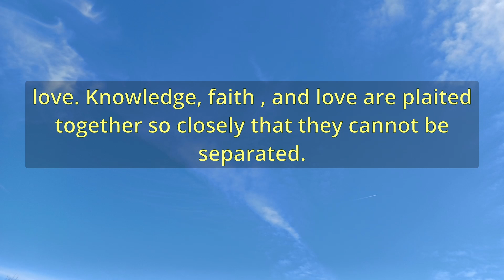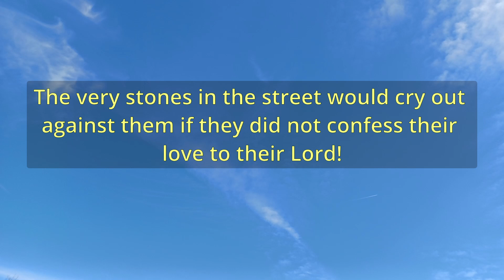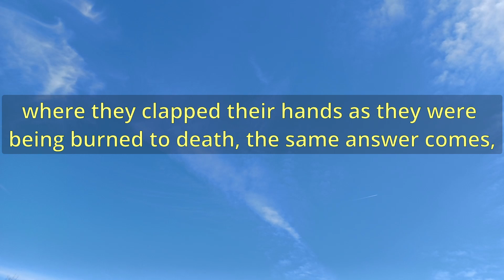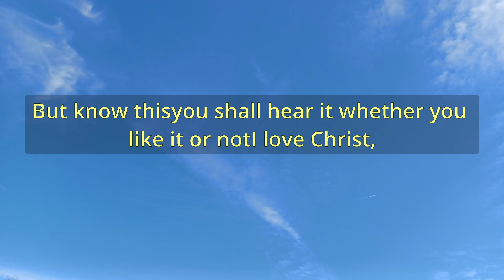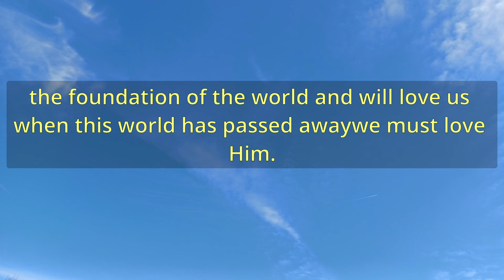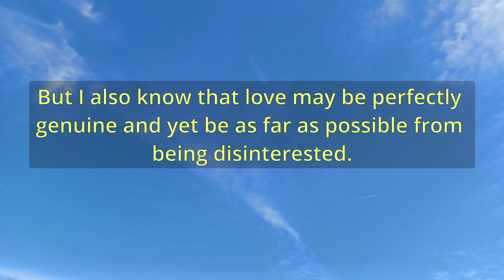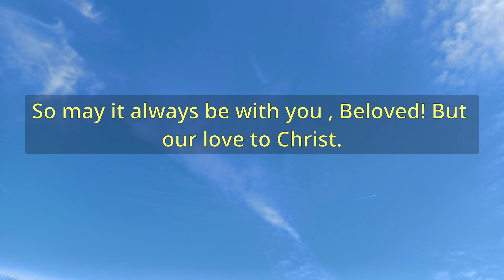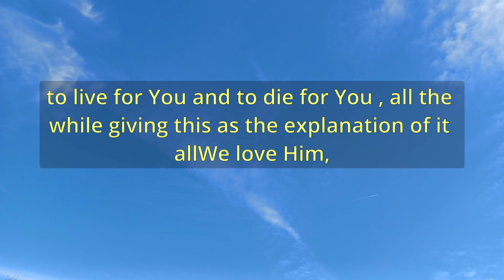"The Secret Of Love To God" (A12730) - Charles Spurgeon Sermons